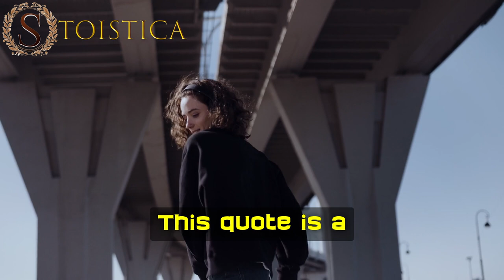I cannot escape the consequences of my actions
Quote Thich Nhat Hanh "I come here empty -handed, and I go empty -handed. My actions are my only true belongings. I cannot escape the consequences of my actions. My actions are the ground on which I stand.” —Thich Nhat Hanh quotes